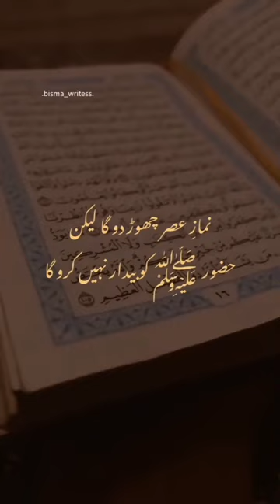HAZRAT MUHAMMAD ﷺ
Share for Sadqe Jariya